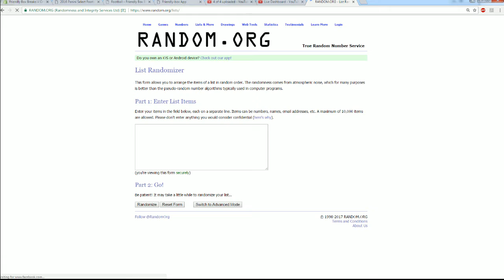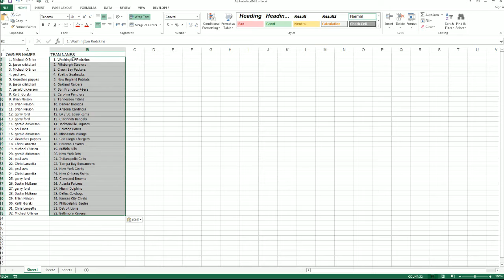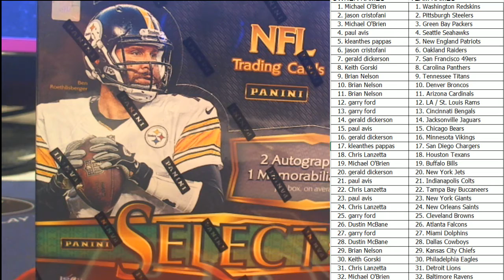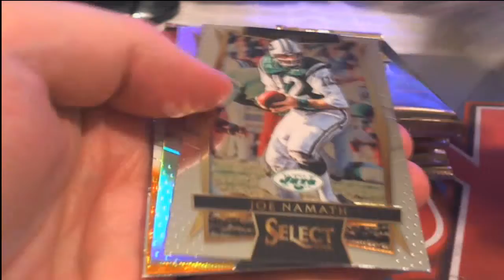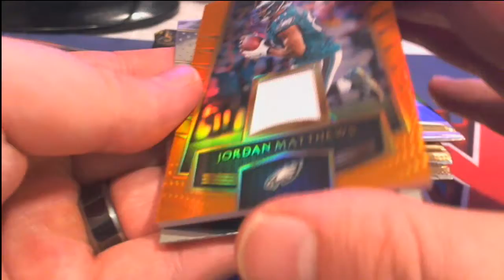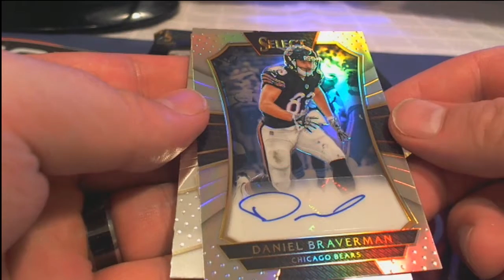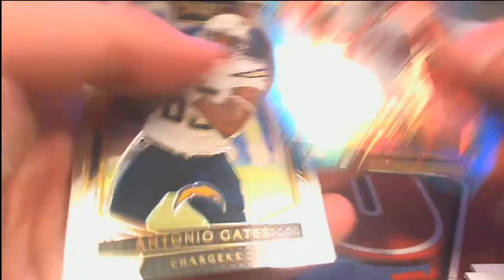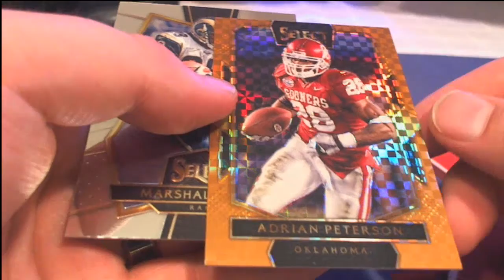2016 Panini Select Football ALL CARDS SHIP 2 Team Random Format ID 16SELECTFB406